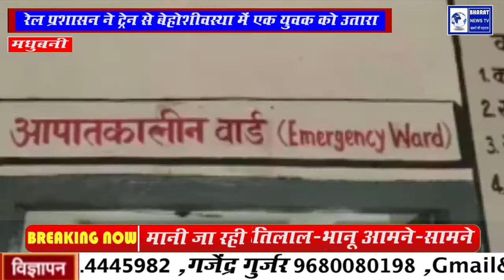Madhuvani Live News In Hindi | Bharat News TV | 24x7 News Channel